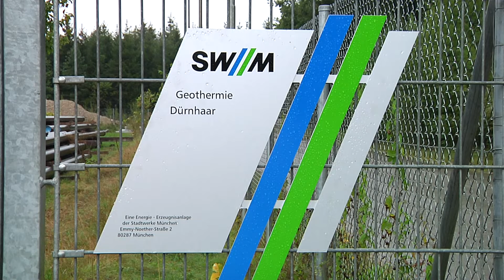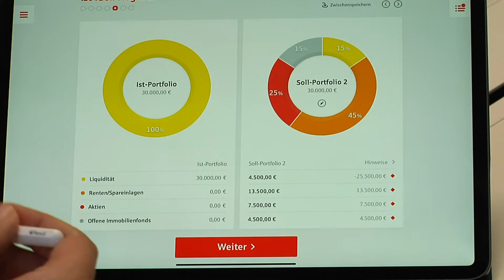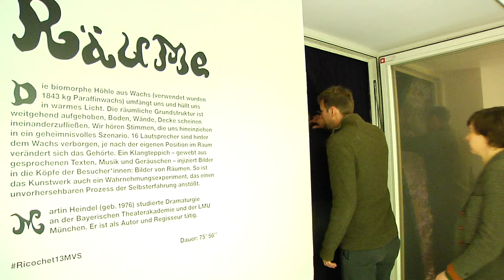Sonnenbausteine, Geldtipps und Veranstaltungen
Wie wir uns mit Sonnenbausteinen an der Energiewende beteiligen können, wie kann ich in der Niedrigzinsphase Rendite erzielen und Veranstaltungstipps für München